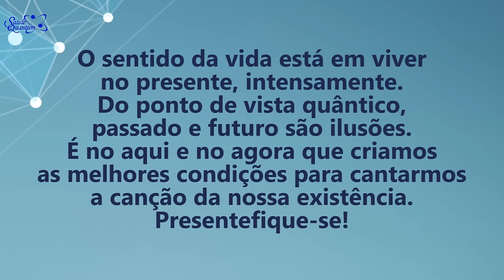Coaching Quântico 271: Como Viver no Momento Presente | Wallace Liimaa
✭✭✭✭✭ Como Viver no Momento Presente. Nesse vídeo abordo a importância de viver no momento presente e colocar em prática essa atitude. Assista o vídeo e comprove!